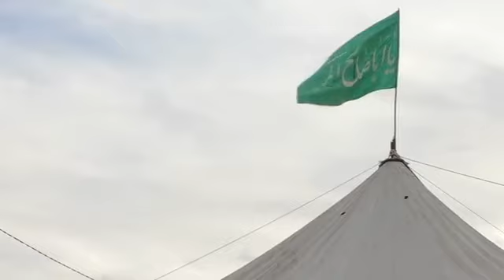Ya Hussain ع | Mola ع call me